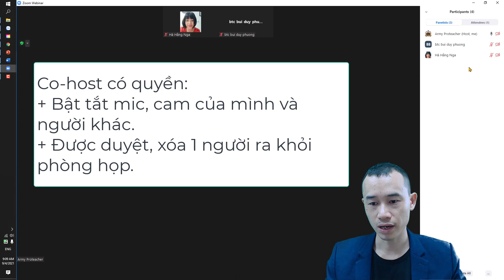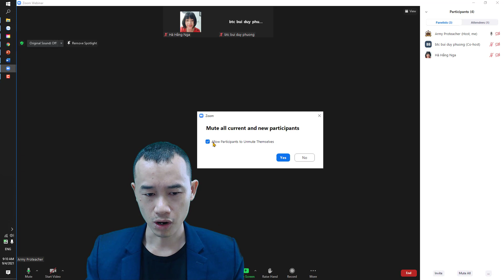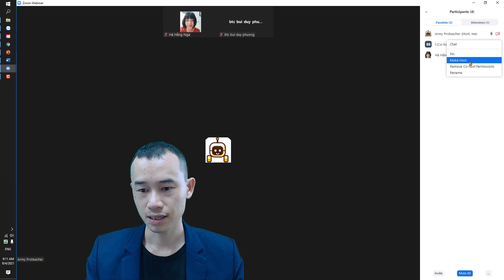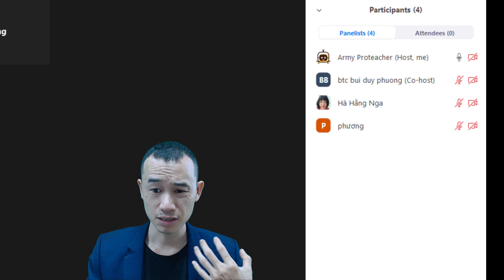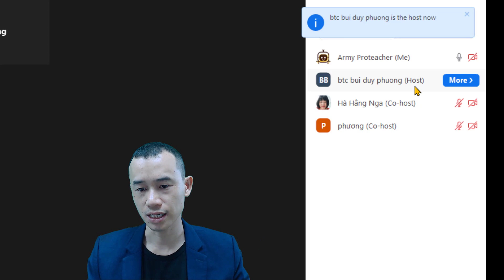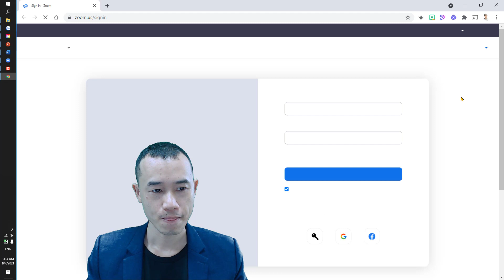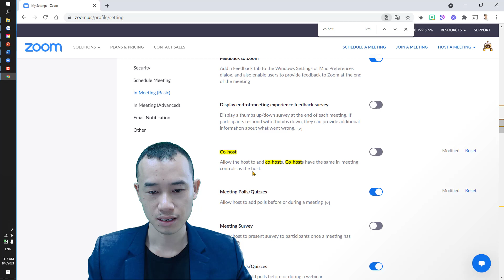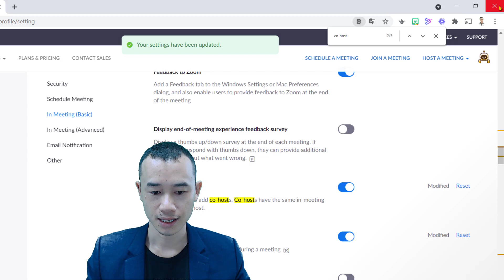Bật tính năng co host và vai trò quan trọng của co host trong cuộc họp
BỊ MẤT CHỨC NĂNG CO-HOST TRONG PHẦN MỀM ZOOM THÌ LẤY LẠI NHƯ THẾ NÀO?
CHỨC NĂNG CO-HOST CÓ TÁC DỤNG GÌ?
CHÚNG TA CÙNG XEM VIDEO NÀY NHÉ